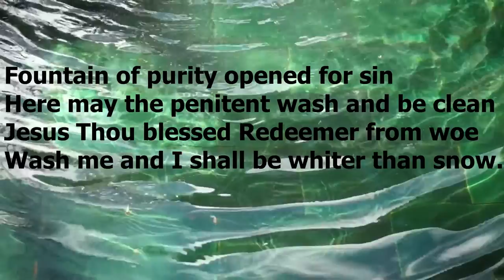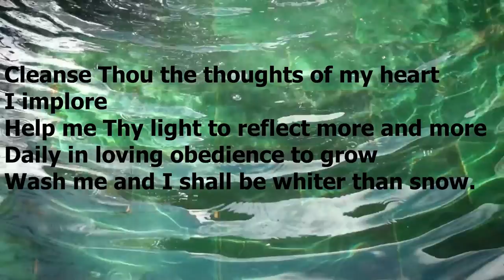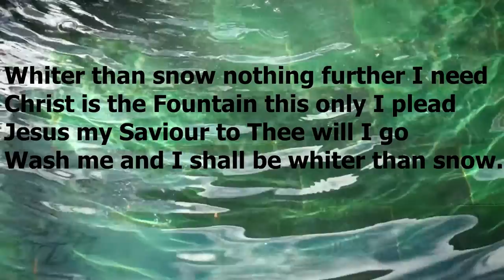S168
This video is no longer updated/maintained.